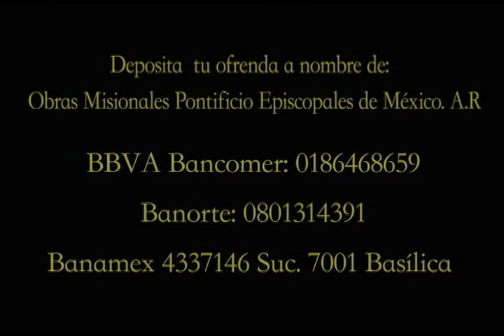DOMUND 2016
Vive, anuncia y celebra la misericordia del Padre.

Lema propuesto por las OMPE México para la Jornada Mundial de las Misiones 2016